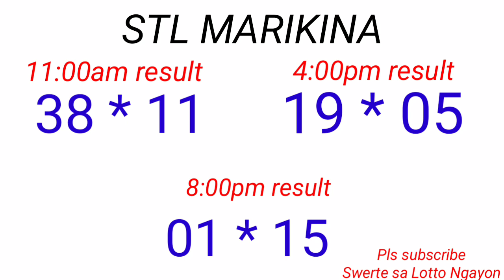STL - BATAAN,MARIKINA November 6, 2022 3RD DRAW RESULT